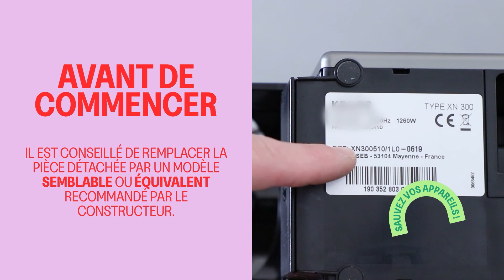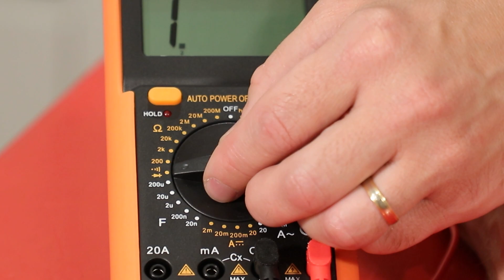C'est quoi un pressostat de lave linge ? Démontage, explication et test !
On vous explique ce qu’est un pressostat de machine à laver et à quoi ça sert !

Vous savez ce qu’est un pressostat de machine à laver ? Un nom peu commun qu’on aura du mal à placer dans une conversation de la vie de tous les jours et pourtant c’est une pièce essentielle de la machine à laver ! Il peut être de deux types : mécanique ou analogique, et il sert à mesurer le niveau d’eau et d’air dans la cuve de votre lave-linge.

Cyril vous montre comment démonter le pressostat d’un lave-linge et vous dit tout ce qu’il y a à savoir sur cette pièce, son rôle et comment le tester avec un multimètre !

Il permet à votre appareil d’autoriser et de stopper le remplissage afin d’apporter la bonne quantité d’eau à votre linge. Vous pouvez alors tester cette pièce détachée facilement si vous avez les problèmes suivants :
- Le lave-linge ne se remplit plus
- Le lave-linge se remplit sans s’arrêter
- Il y a un niveau d’eau inhabituel dans la cuve

Au sommaire de ce tuto :
0:00 Introduction
0:39 Démontage du pressostat
1:01 Rôle et fonctionnement du pressostat
3:00 Remontage du pressostat

💻 La vidéo vous a plu ? Rejoignez-nous en vous abonnant à la chaîne en cliquant /?sub_confirmation=1

Spareka, fiers de réparer.